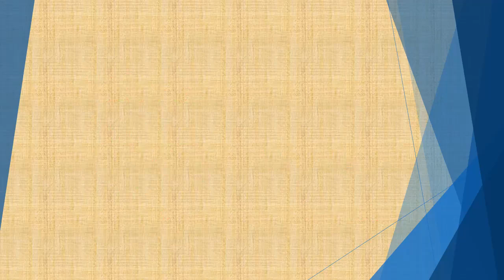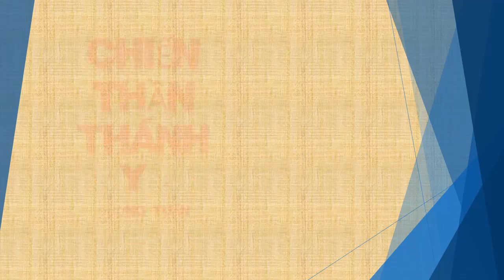Tập 192 - Chiến Thần Thánh Y - Đường Tuấn - Tác giả Fi _ Anh - Truyện audio